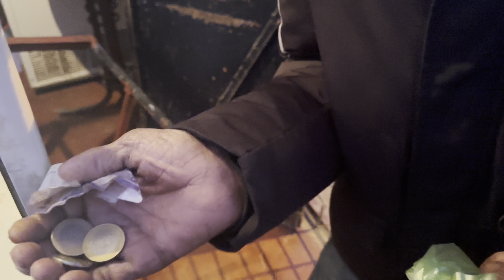Petite journée en famille 🇲🇦❤️🥰يوم صغير مع حليمة🫶🏽😆